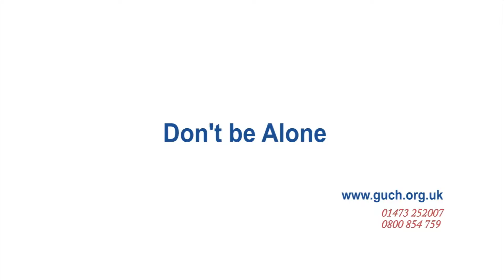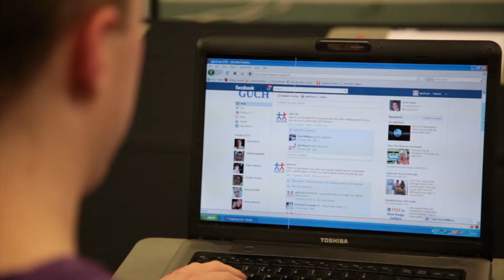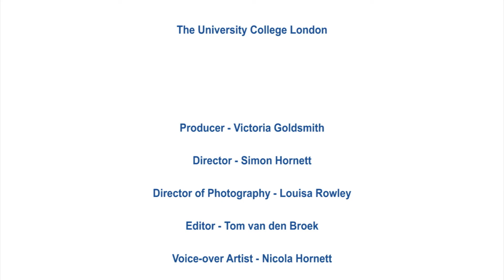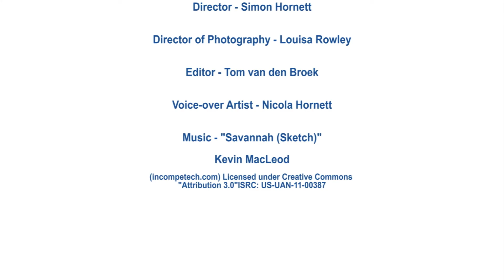GUCH Promo Video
GUCH - Grown Up With a Congenital Heart Condition